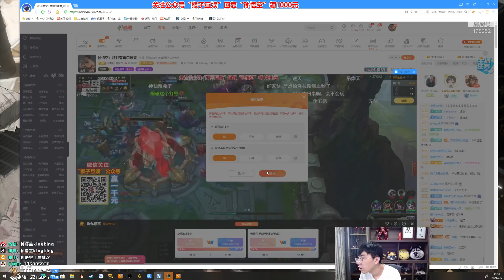【猴哥】蘭林漢悟空：狗頭VS奧恩 國服 人家補刀補好好的 非要和我打（20210708P3）